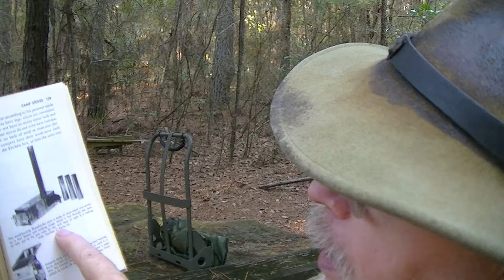“Mastering the Wild: A Comprehensive Review of ‘The Complete Book of Camping’”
Book Overview: “The Complete Book of Camping” by Leonard A. Miracle is a comprehensive guide that caters to both novice and experienced campers. Whether you’re planning a weekend trip or embarking on a longer adventure in the great outdoors, this book has you covered. Let’s dive into the details!

🔍 What It Covers:

Selecting the Right Gear: From choosing the perfect camping equipment to setting up camp, this book provides practical advice.
Cooking in the Wilderness: Learn how to whip up delicious meals amidst nature’s beauty.
Safety Tips: Stay informed about safety precautions and wilderness survival techniques.
Expert Insights: The authors share their wisdom, making this an essential addition to your woodcraft library.
🌟 Why You’ll Love It:

Clear instructions for campsite selection, tent setup, and campfire building.
In-depth coverage of camping gear, including sleeping bags and cooking equipment.
Mouthwatering outdoor recipes—from breakfast to dinner.
Safety guidelines to ensure a successful and enjoyable camping experience.
📚 Get Your Copy:

Title: “The Complete Book of Camping”
Authors: Leonard A. Miracle, Maurice Homer Decker
Illustrator: Richard Estes
Format: Paperback
Length: 606 pages
Publisher: Literary Licensing, LLC
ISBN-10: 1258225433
🔗 Amazon Link

Remember, whether you’re a seasoned camper or just starting out, “The Complete Book of Camping” is your trusty companion for outdoor adventures! 🏞️🔥🌿

hammocktricks , hammocktrickster , hammocktricksterlife , hammocktricksterlifestyle , hammocktricksterislife ,
 hammocktricksteradventures , hammocktricksterchallenges , hammockflip , hammockspin , hammockswing , hammockbalance ,
 hammockacrobat , hammockacrobatics .tarpcamping , tarpcamper , tarpcamperlife , tarpcamperlifestyle , tarpcamperislife ,
tarpcamperadventures , tarpcamperchallenges , tarp , tarplife , tarpshelter , tarpsetup , tarpdesign ultralightbackpacking ,
 ultralightbackpacker , ultralightbackpackerlife , ultralightbackpackerlifestyle , ultralightbackpackerislife ,
ultralightbackpackeradventures , ultralightbackpackerchallenges , ultralightgear , ultralightkit , ultralighthiking ,
 ultralighthiker , ultralighthikerlife , ultralighthikerlifestyle , ultralighthikerislife , ultralighthikeradventures ,
 ultralighthikerchallenges . bushcraft, bushcraftskills, bushcraftknowledge, bushcrafttips, bushcraftsecrets, bushcrafter,
 bushcrafters, bushcrafterlife, bushcrafterlifestyle, bushcrafterislife, bushcrafteradventures, bushcrafterchallenges, bushcraftgear,
 bushcraftkit, bushcraftknife, bushcrafttools, bushcraftcommunity, bushcraftlife, bushcraftusa, survival, survivalskills,
survivalknowledge, survivaltips, survivalsecrets, survivalgear, survivaltraining, survivalcamp, survivor, survivors.